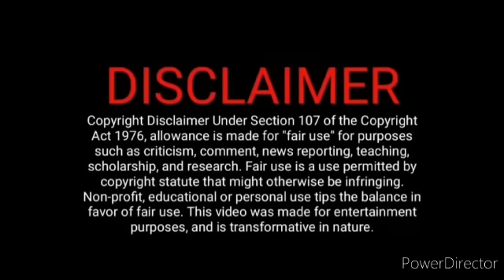சித்தார்த்க்கு idea கொடுத்த ராணி